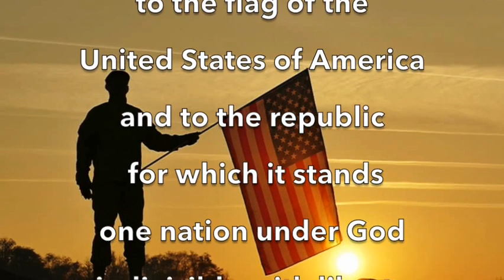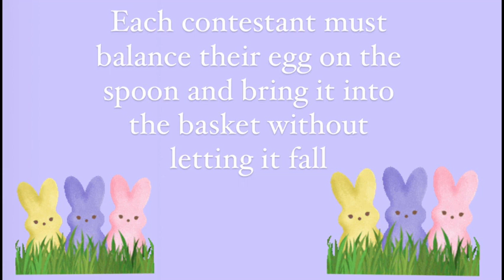BuzzTV Mon April 3